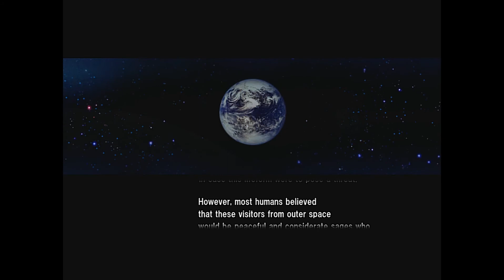Earth Defense Force 2017 "EDF! EDF! EDF!" Player Ones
Giant ants shooting Cheetos dust? BAH! THEY JUST LOOK BIG!